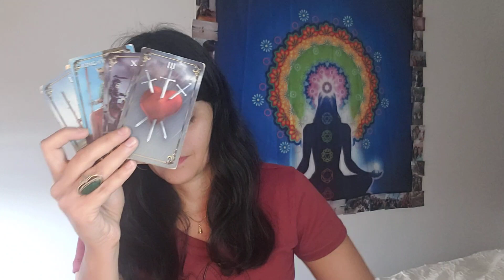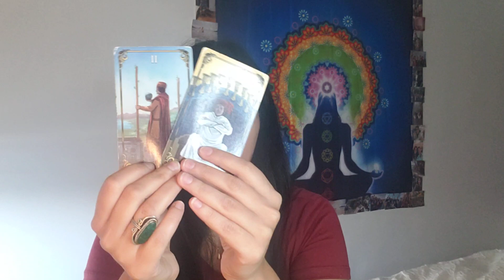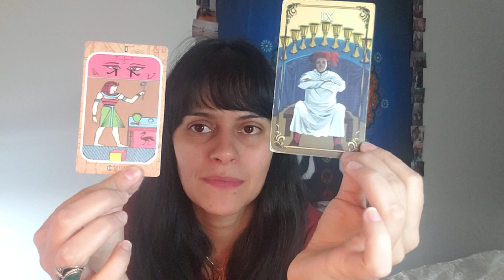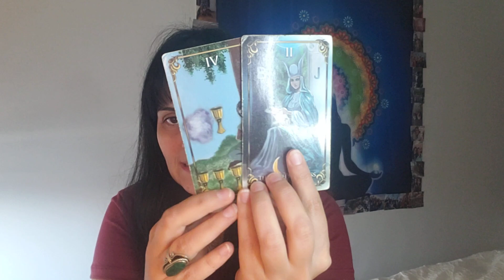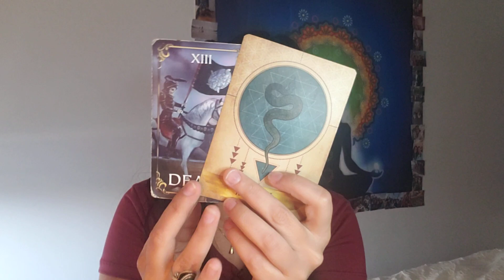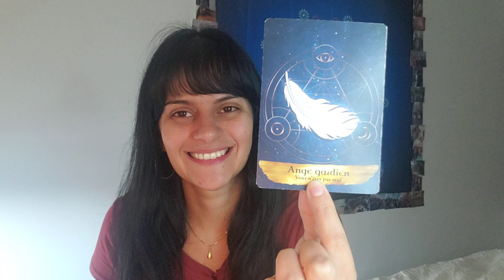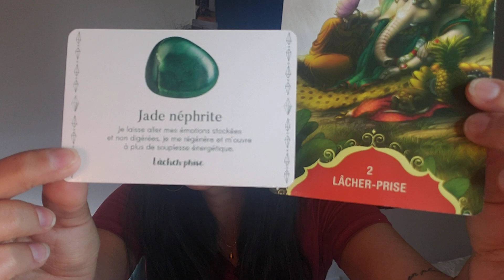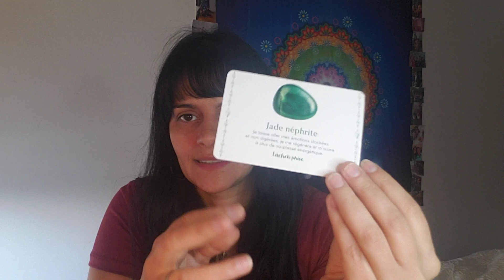♓ PEIXES 💦 "Não há necessidade que eu lute por coisa alguma. Posso relaxar ..." 😌 ESTRESSE 💣